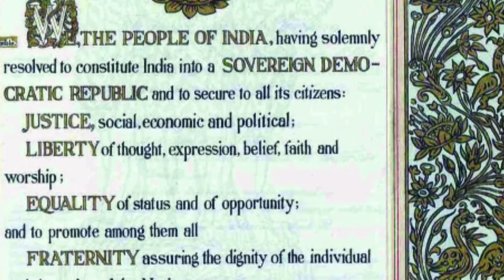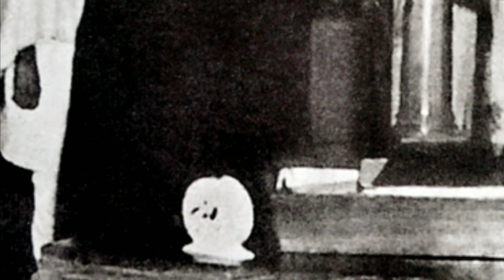Brief history of the Indian Constitution, संविधान अद्यतन संशोधन,भाग व अनुच्छेद के बारे में जानकारी,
The Constitution of India (IAST: Bhāratīya Saṃvidhāna) is the supreme law of India. The document lays down the framework demarcating fundamental political code, structure, procedures, powers, and duties of government institutions and sets out fundamental rights, directive principles, and the duties of citizens. It is the longest written constitution of any country on earth.  B. R. Ambedkar, chairman of the drafting committee, is widely considered to be its chief architect.

Original text of the preamble
Original titleभारतीय संविधान (IAST: Bhāratīya Saṃvidhāna) JurisdictionIndiaRatified26 November 1949; 70 years agoDate effective26 January 1950; 69 years agoSystemConstitutional parliamentary socialist secular republicBranchesThree (executive, legislature and judiciary)ChambersTwo (Rajya Sabha and Lok Sabha)ExecutivePrime minister-led cabinet responsible to the lower house of the parliamentJudiciarySupreme court, high courts and district courtsFederalismUnitary (Quasi-federal)Electoral collegeYes, for presidential and vice-presidential electionsEntrenchments2Amendments103Last amended12 January 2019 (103rd)LocationParliament House, New Delhi, IndiaAuthor(s)B. R. Ambedkar and the drafting committee of the Constituent Assembly of IndiaSignatories284 members of the Constituent AssemblySupersedesGovernment of India Act 1935

Constitution of India as of 1957 (Hindi)

It imparts constitutional supremacy (not parliamentary supremacy, since it was created by a constituent assembly rather than Parliament) and was adopted by its people with a declaration in its preamble.[full citation needed] Parliament cannot override the constitution.

B. R. Ambedkar and Constitution of India on a 2015 postage stamp of India

It was adopted by the Constituent Assembly of India on 26 November 1949 and became effective on 26 January 1950.  The constitution replaced the Government of India Act, 1935 as the country's fundamental governing document, and the Dominion of India became the Republic of India. To ensure constitutional autochthony, its framers repealed prior acts of the British parliament in Article 395. India celebrates its constitution on 26 January as Republic Day.
The constitution declares India a sovereign, socialist, secular,  democratic republic, assuring its citizens justice, equality and liberty, and endeavours to promote fraternity. The original 1950 constitution is preserved in a helium-filled case at the Parliament House in New Delhi. The words "secular" and "socialist" were added to the preamble in 1976 during the emergency.